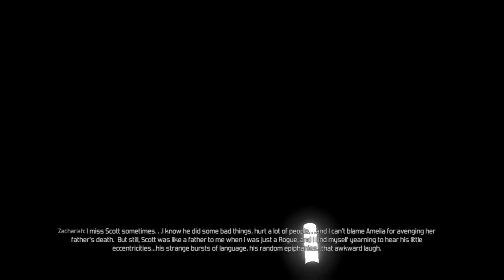Technomancer Bad-Karma Walkthrough : Hello Earth? This Is Mars! - Part 19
I will be uploading quests that have bad choices only.

In this walkthrough , Zach is going to be a psycho killer , he shows no mercy and kills for joy .